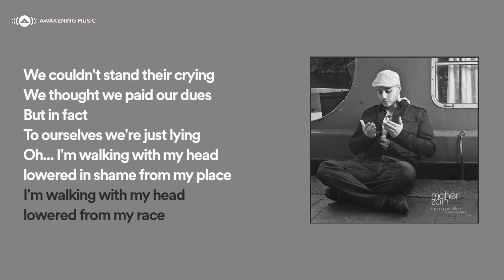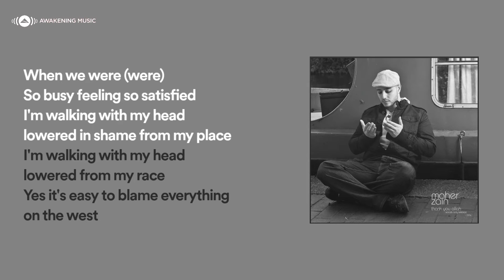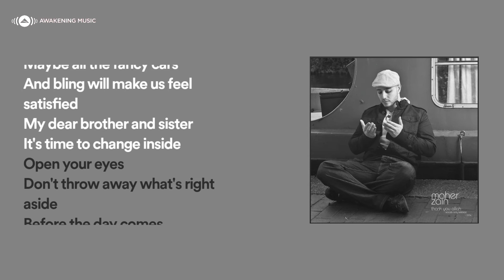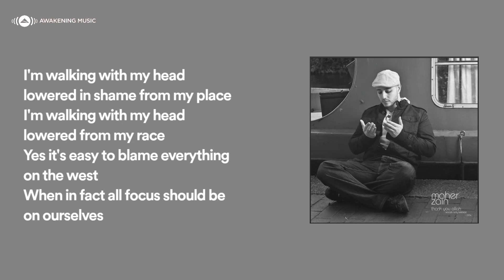Maher Zain - Awaken | (Vocals-Only) | Official Lyric Video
Watch Maher Zain’s lyric video "Awaken", from his album "Thank You Allah"

Watch new Singles "Rahmatun Lil’Alameen":     • Maher Zain - Rahmatun ...
"No One But You":     • Maher Zain - No One Bu...

Lyrics:
We were given so many prizes
لقد رزقنا الكثير من النعم
We changed the desert into oases
حولنا الصحارى إلى واحات
We built buildings of different lengths and sizes
شيدنا مباني مختلفة اﻷطوال واﻷحجام

And we felt so very satisfied
و أحسسنا بالرضا التام عن أنفسنا
We bought and bought
اشترينا و اشترينا

And couldn't stop buying
لم نتمكن من التوقف عن الشراء
We gave charity to the poor
تصدقنا على الفقراء
Cause we couldn't stand their crying
لأننا صوت بكائهم كان يزعجنا

We thought we'd paid our dues
ظننا أننا أدينا ما علينا
But in fact to ourselves we're just lying
لكن في الواقع نحن نكذب على أنفسنا فقط
Oh, I'm walking with my head lowered in shame for my place
أَمشي مُطَأْطِئَ الرأسِ خجَلًا مما وَصلنا إليه

I'm walking with my head lowered from my race
أَمشي مُطَأْطِئَ الرأسِ خجَلًا على بَنِي جنسي
Yes, it's easy to blame everything on the West
نعم من السهل أن نَلُومَ الغَربَ على كل شيء
When in fact all focus should be on ourselves
بينما في الحقيقة يجب علينا أن نُرَكِّزَ على أنفسنا فقط

We were told what to buy and we bought
بُلِّغْنا بماذا علينا اشتراؤُهُ فاشتريناه
We went to London, Paris, and Costa del Sol
ذهبنا إلى لندن ، باريس وكوستا ديلسول

We made sure we were seen in the most exclusive shops
تباهينا بتسوقنا في أغلى المتاجر والماركات
Yes, we felt so very satisfied
نعم، شعرنا بالرضا التام عن أنفسنا
We felt our money gave us infinite power
شعرنا أن أموالنا منحتنا قوة لا حدود لها

We forgot to teach our children about history and honour
نسينا ان نعلم أولادنا التاريخ والشرف
We didn't have any time to lose
لم يكن لدينا أي وقت نضيعه
When we were so busy feeling so satisfied
عندما كنا مشغولين بالشعور بالرضا التام عن أنفسنا

We became individuals without a soul
أصبحنا أفرادًا بدون روح
Despite the heat, our homes felt so empty and cold
على الرغم من الحر، ساد منازلنا الاحساس بالفراغ والبرد الشديد
To fill the emptiness, we bought and bought
و لمَلْئِ هذا الفراغ اشترينا واشترينا
Maybe all the fancy cars and bling will make us satisfied
لعل السيارات الفاخرة والأشياء اللامعة تجعلنا نشعر بالرضا
My dear brother and sister it's time to change inside
أخي العزيز وأختي العزيزة حان الوقت لنُغَيِّرَ ما بداخلنا
Open your eyes, don't throw away what's right aside
افتحْ عينيك، ولا تُنَحِّي الحَقَّ جانِبًا
Before the day comes when there's no where to run or hide
قبل أن يأتي اليومُ الذي لا هروبَ فيه ولا إختباء

Now ask yourself 'cause Allah is watching you:
واسْأَلْ نفسك اﻵن فاللهُ يراقبُكَ:
Is He satisfied?
هل هو راضٍ؟
Lyrics: Suzy Kanoo & Bara Kherigi
Melody & Arrangement: Maher Zain

©️ 2024 Awakening Pro